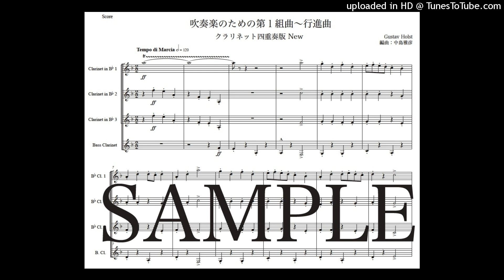ホルスト「第１組曲〜行進曲」クラリネット四重奏版New（編曲：中島雅彦）